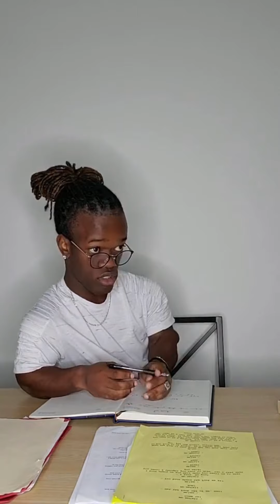TikToks that will make Your day better!!